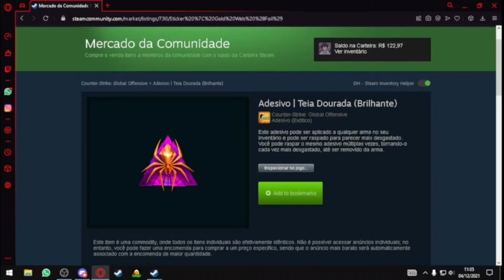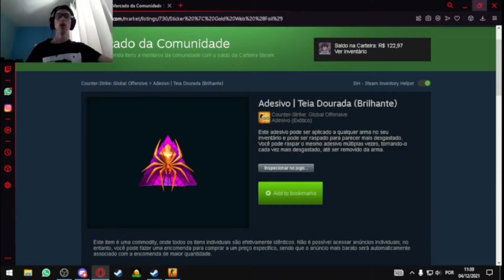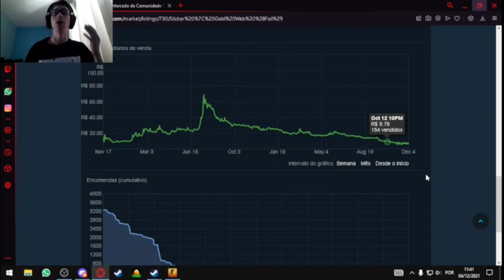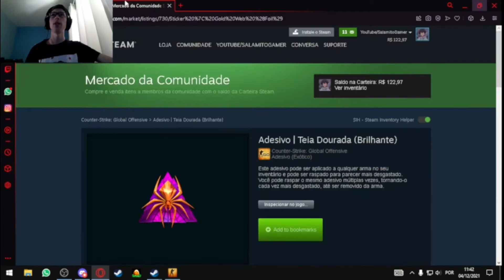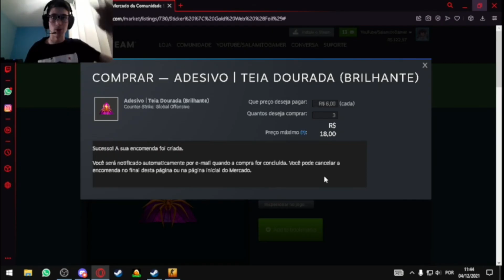Esse adesivo foi esquecido mas irá VALORIZAR MUITO (GARANTIDO)!!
Nesse vídeo, mostrei o melhor adesivo para valorizar no csgo, mostrando gráficos e explicando o porque ele é um excelente adesivo com custo benéfico e com lucro garantido. Espero que tenham gostado. Bom vídeo!

O Melhor headset para jogar qualquer jogo
O Melhor mouse para jogar qualquer jogo
O melhor teclado para jogar qualquer jogo

Livros que você precisa ler:
(3 Passos simples para gerar Riqueza)
(Tenha uma Vida Online de Sucesso)
(DINHEIRO NA INTERNET! É POSSÍVEL?)